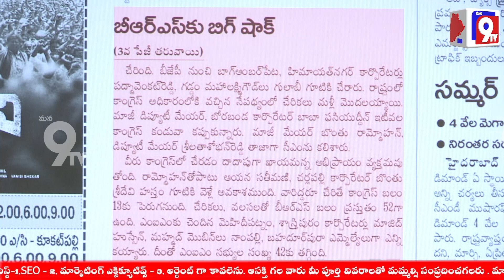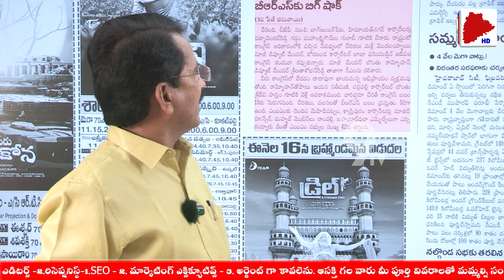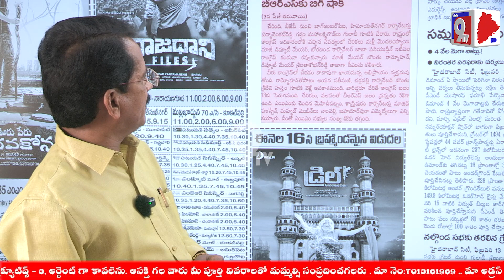బిఆర్ఎస్ కు బిగ్ షాక్ | BRS | KCR | Shankar Goud | GHMC Corporators | Telangana News | Mana9Tv News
After the Congress came to power in Telangana, BRS party is showing flickering. All the days that the party was in power, they were the leaders who endured all the difficulties and stayed in the car. Now getting out of the car. Others are getting ready to get off. Many BRS leaders across the state have already joined the Congress fold.